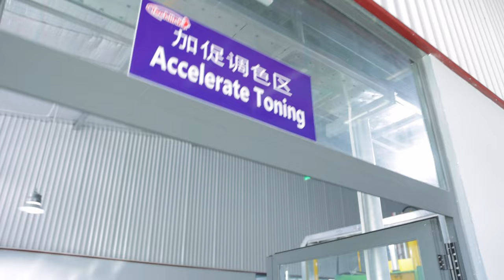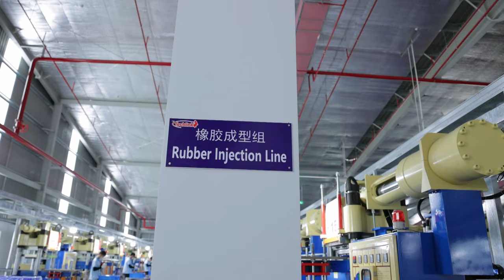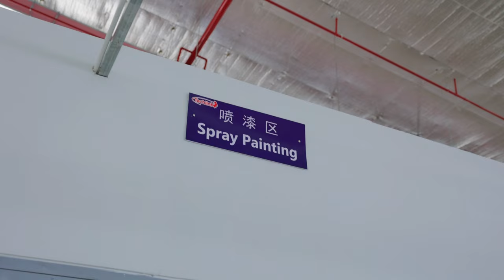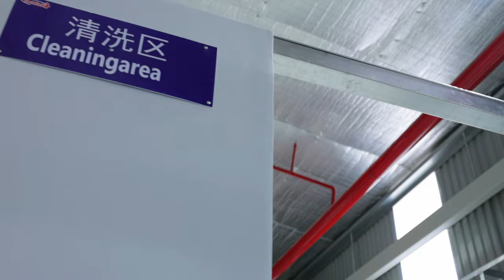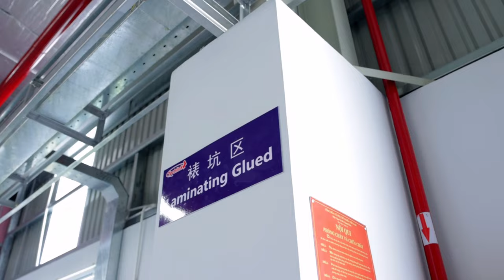TVC Techlink - Quảng Ngãi